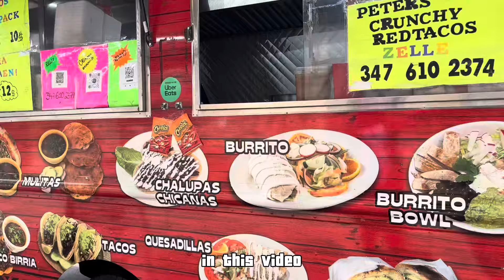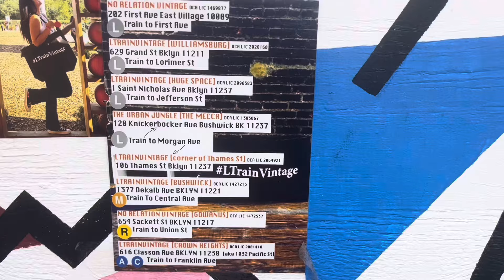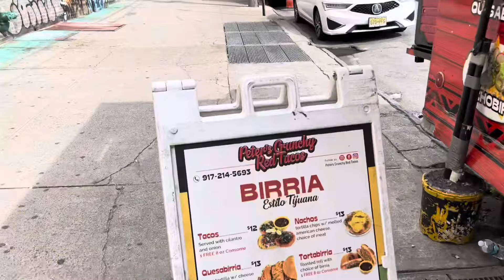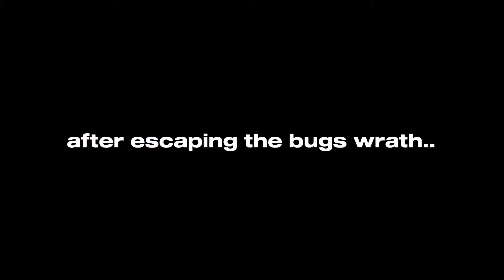SPEND THE DAY WITH ME | thrifting , mukbang , stuffed icecream , etc.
WATSUPGUYSSS i think this is the fastest i ever edited a video LOL I’ve been so excited to post !! The vibes are rly good lately it definitely feels like summer but yeaaa im so happy for the ppl that watch my videos consistently and i rly appreciate the support and feedback i get from you guys so pls keep commenting and liking and sharing and allat

FAQ!! ✧˖* Socials!!
* birthday - January 8th
* edit ? - CapCut , phonto , canva